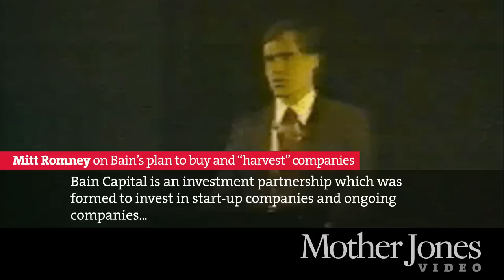Mitt Romney on Bain's plan to buy and "harvest" companies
Mother Jones has obtained a video from 1985 in which Romney, describing Bain's formation, showed how he viewed the firm's mission. He explained that its goal was to identify potential and hidden value in companies, buy significant stakes in these businesses, and then "harvest them at a significant profit" within five to eight years.

The video was included in a CD-ROM created in 1998 to mark the 25th anniversary of Bain & Company, the consulting firm that gave birth to Bain Capital. Here is the full clip, as it appeared on that CD-ROM (the editing occurred within the original).